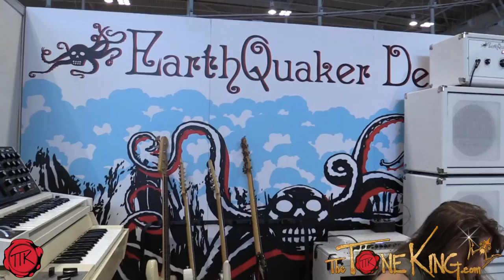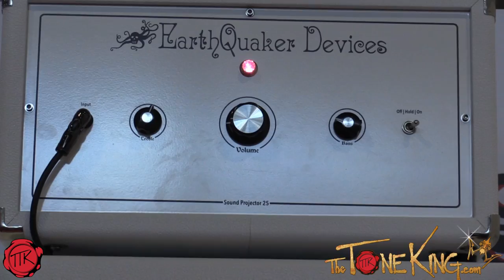Earthquaker Devices - Sound Projector 25 Amplifier & Walk-Thru - Summer NAMM 2015